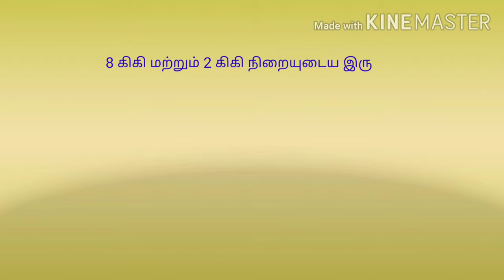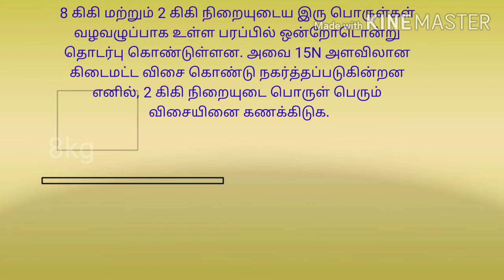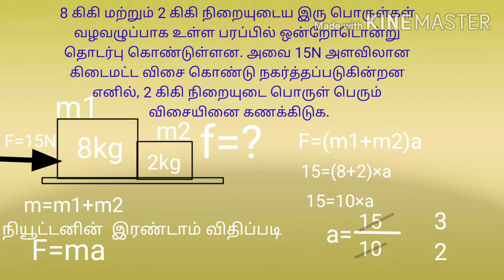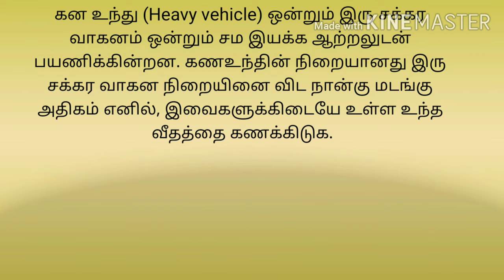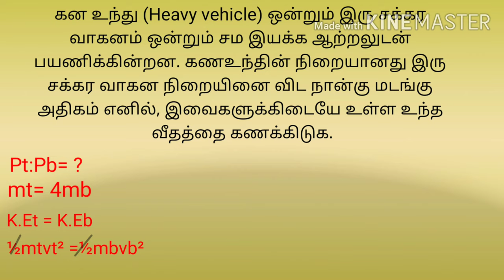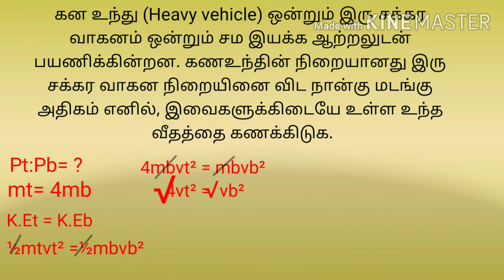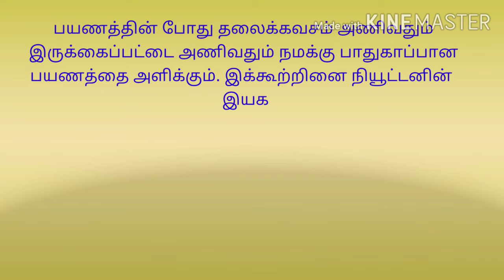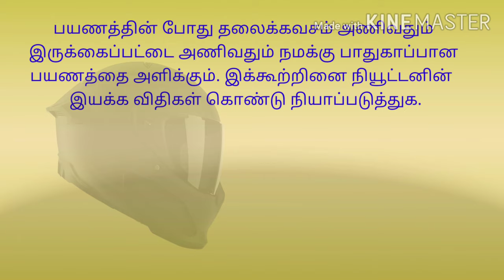Tenth std chapter 1 laws of motion high order thinking questions/பத்தாம் வகுப்பு அறிவியல் பாடம் 1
உயர் சிந்தனை வினாக்கள் விடைகள்